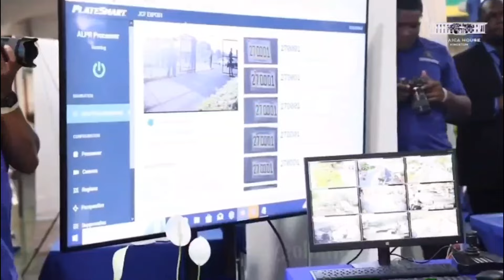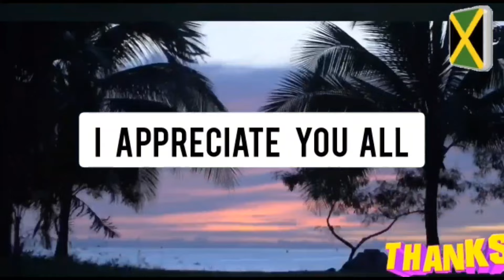ELDERLY MAN TAKE OUT HIS WIFE & HER FRIEND